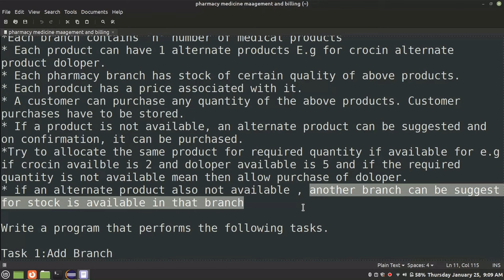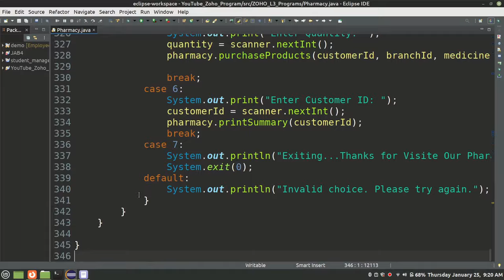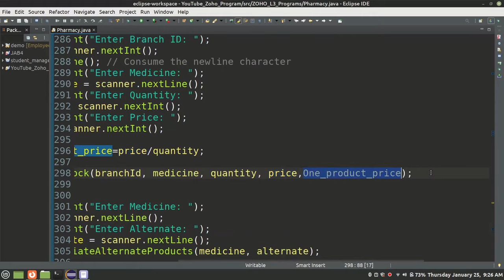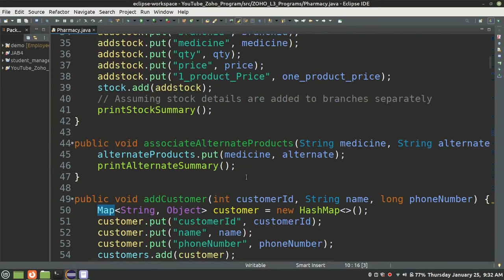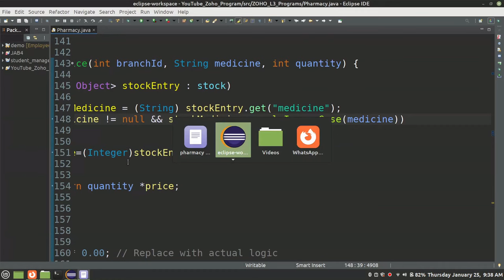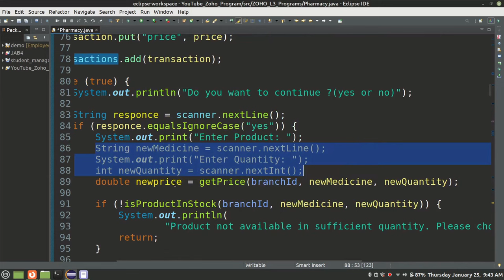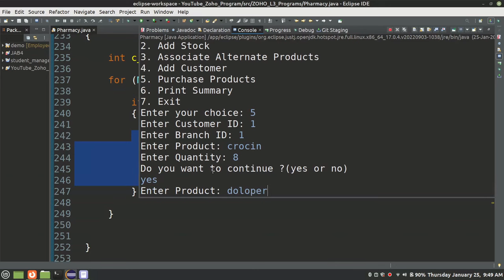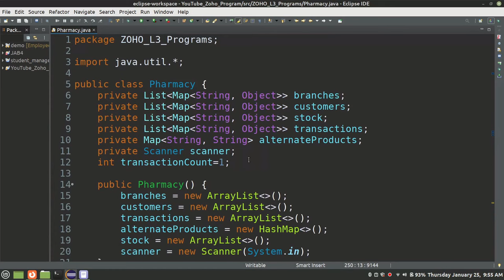Pharmacy Management & Billing System - Zoho interview Questions - Payilagam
Zoho Interview Question with Answer -  Pharmacy Management & Billing System - Java - Logical Programs.

PLgWpUXNR_WCeDqlTC2wz5-YpF0ByBT_mZ